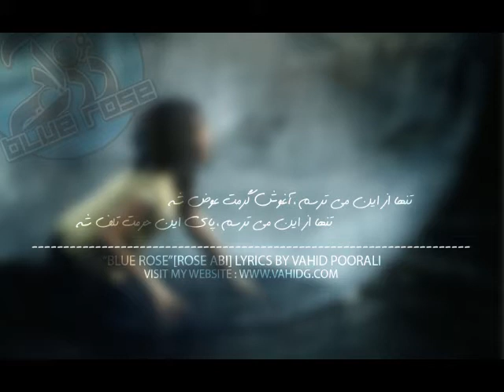Vahid Poorali-Roze Abi[Lyrics][2010][HD].mp4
Vahid Poorali-Roze Abi[Lyrics][2010][HD]
Vahid Poorali--Blue Rose[Lyrics]2010--[HD]